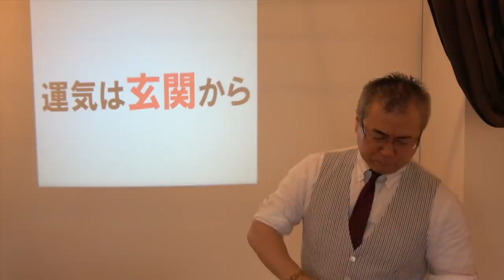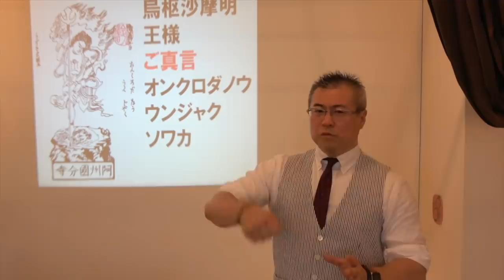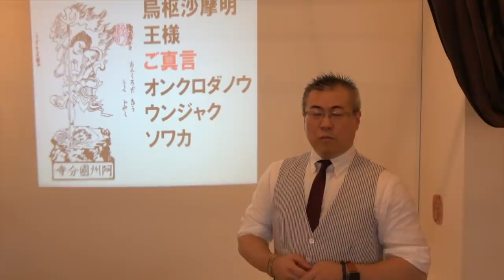【開運・全捨離】トイレ掃除がもたらすGIFT。開運につながる片付け術｜櫻庭露樹の運呼チャンネル